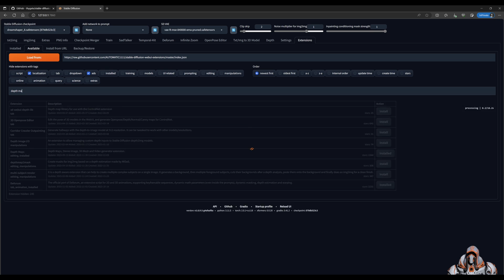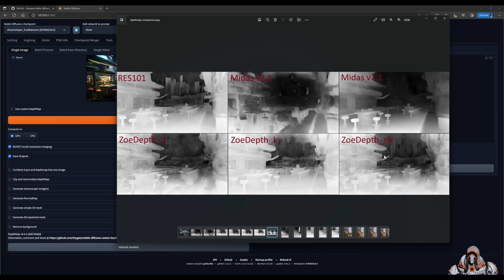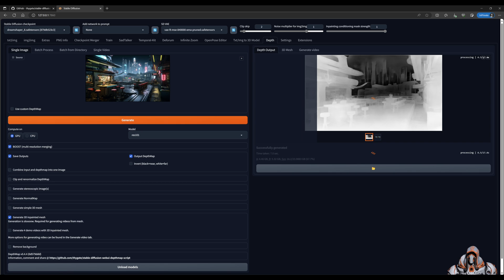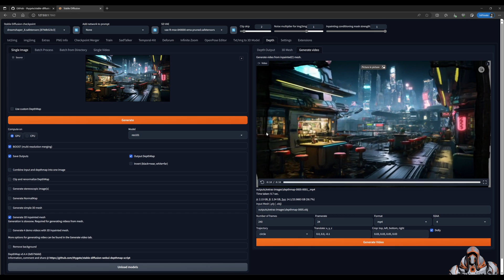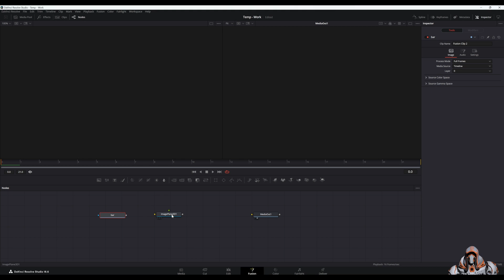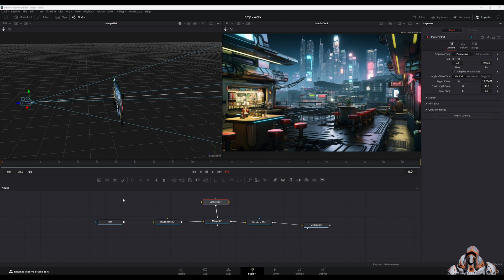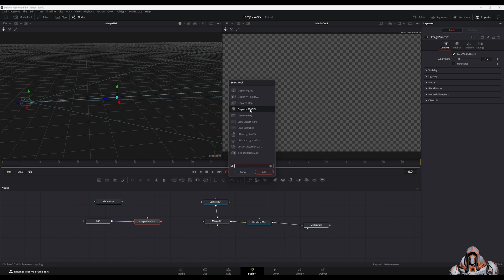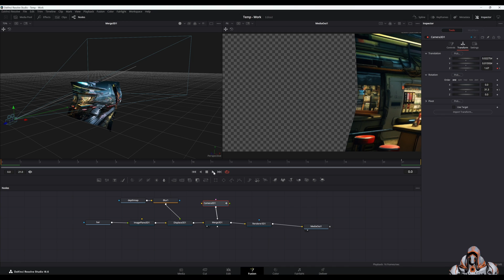Depth Map Dolly Zoom & 3D Displacement - Stable Diffusion (Automatic 1111)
Basic demonstration of the zoom feature of the Depth Map extension for Stable Diffusion and Automatic 1111, as well as some Davinci Resolve 3D displacement use-cases.

[Generate Video Settings]
- SSAA = 4
- Frame rate = 24
- No. of frames = 240
- Trajectory = circle
- Translation = 0.0, 0.0, -0.1
- Cropping = 0.03, 0.03, 0.05, 0.03